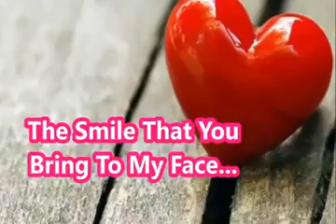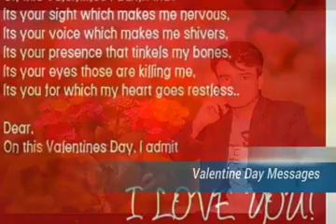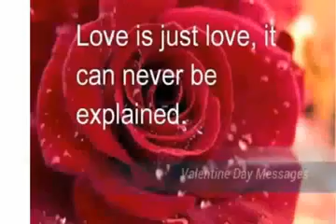ভালবাসা মানে লাভগুরু♫♥এস এম সুয়েব♥♫( ͡° ͜ʖ ͡°) 🌹 ২০১৬ Suyeb tv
You Tube Uplod : Syed Suyeb Ali (Sumon)
Lives In Moulvibazar, Sylhet & Dhaka, Bangladesh !!
ভালোবাসা মানে সপ্নের পৃথিবী
ভালোবাসা মানের অনেক কবির কবিতা
ভালোবাসা মানে তুমি আমার
ভালোবাসা মানে আবেগের কথা
ভালোবাসা মানে বিশাল আকাশ
ভালোবাসা অভিমানী রাত
ভালোবাসা মানে দুইটি মন একি হওয়া
ভালোবাসা মানে হাতে রাখা হাত
ভালোবাসা মানে তোমার চোখে চোখ রাখা
ভালোবাসা মানে বিশ্বাস
ভালোবাসা মানে অদৃশ্য এক সুখ
ভালোবাসা মানে দুটি মনের একি নিঃশ্বাস.